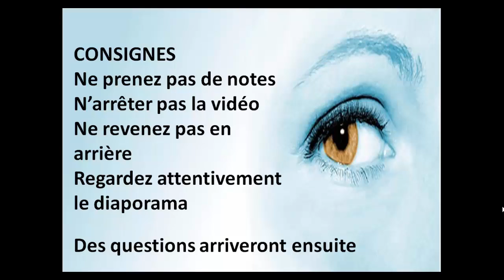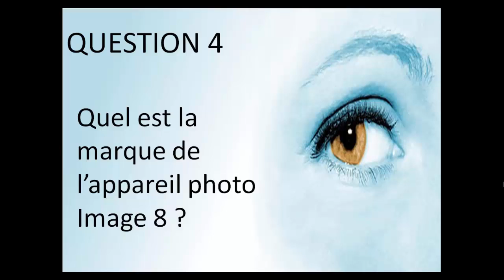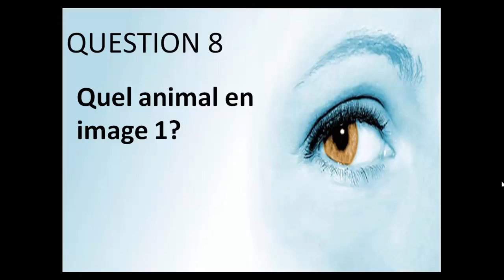Test jeu mémoire en images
Test de mémoire visuelle pour entraîner votre mémoire